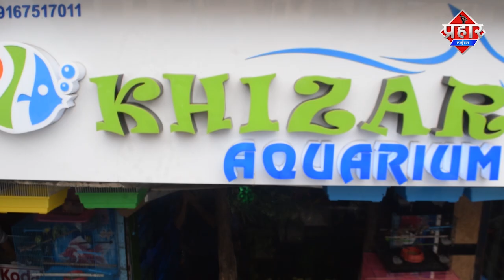Mumbra किसानों के समर्थन में हुआ आन्दोलन || Islamuddin Khan || Aapka Prahar Times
Mumbra किसानों के समर्थन में हुआ आन्दोलन || Islamuddin Khan

Mumbra में किसानों के समर्थन में आज आन्दोलन किया सरकार द्वारा लाये गए कृषि कानून के खिलाफ देश के किसानों में काफी गुस्सा है सरकार से कानून वापस लेने की मांग की जा रही है